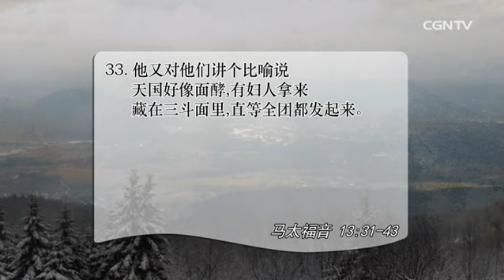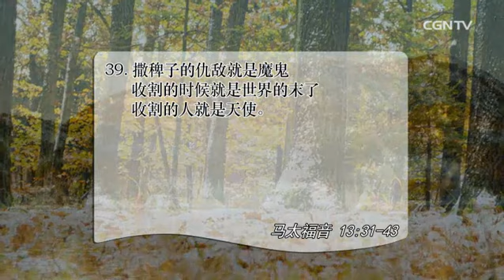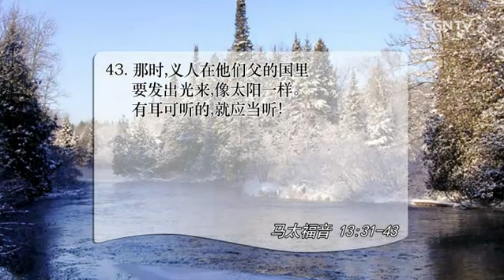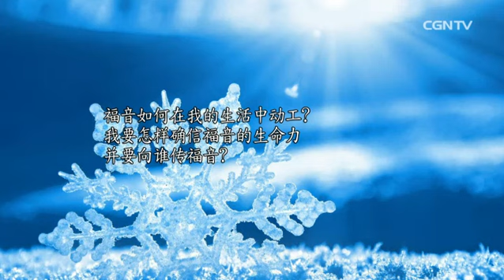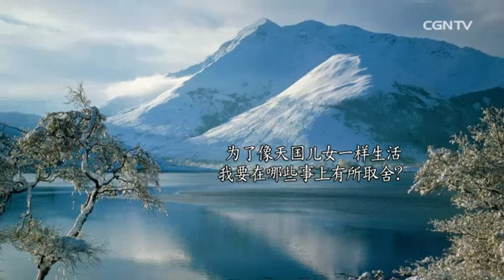[活泼的生命] 02.06.2016 将覆盖列邦的神国 (马太福音 13:31~43)